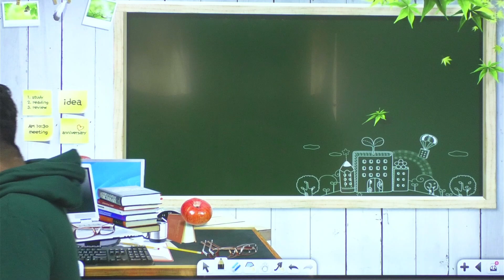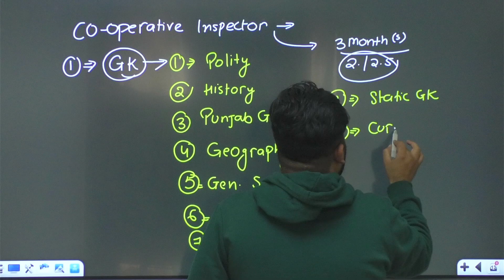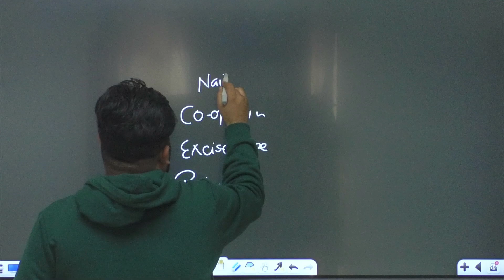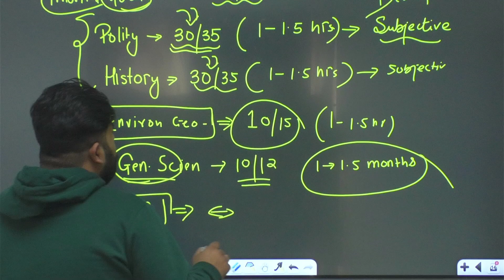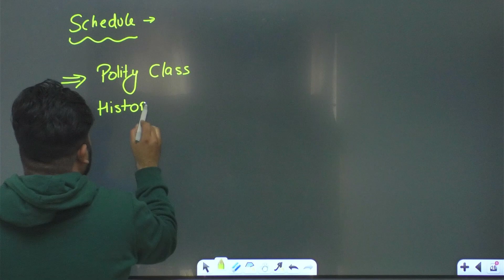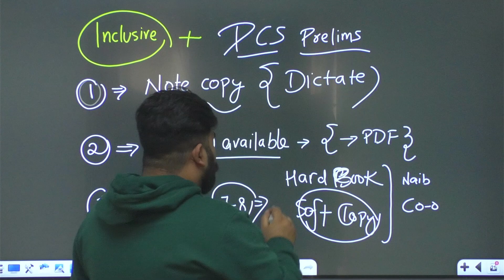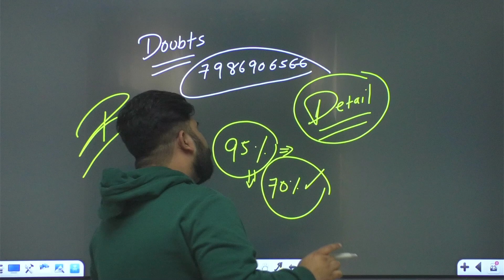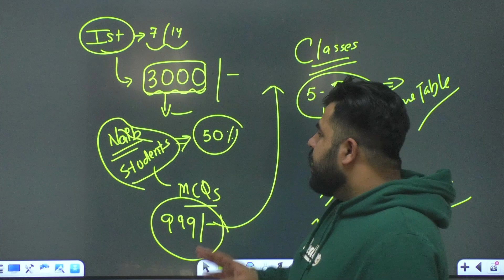PPSC COOPERATIVE INSPECTOR COURSE - DETAILS - BY PHANKAR SIR